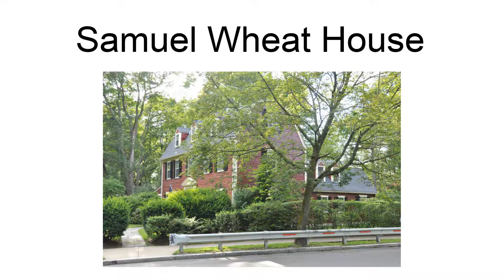Samuel Wheat House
The Samuel Wheat House is a historic house at 399 Waltham Street in Newton, Massachusetts.  It is a 2-1/2 story timber frame house, five bays wide, with a gambrel roof and clapboard siding.  The front entrance is flanked by pilasters and topped by a gabled pediment.  The house was built c. 1735, probably for Dr. Samuel Wheat, Jr, and is one of the oldest houses in the city.  It was probably built with the gambrel roof, but the dormers are a 19th-century addition.The house was listed on the National Register of Historic Places in 1986.